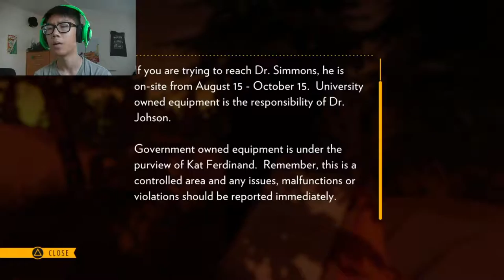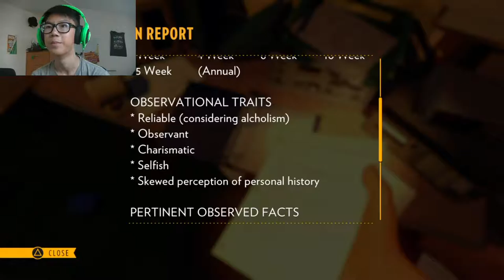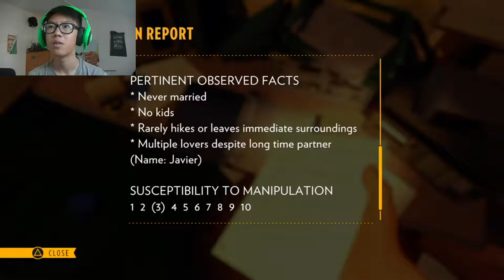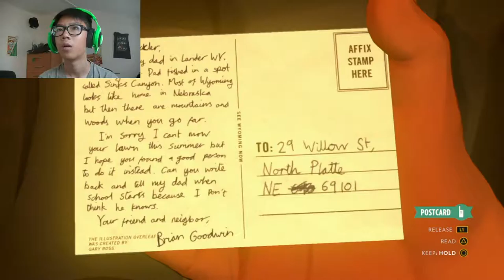Fetty Wapiti | Firewatch P6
Upload Schedule: Every other day

•suggestions

▉┈┈┈┈┃Stay Fantastic Guy!!!